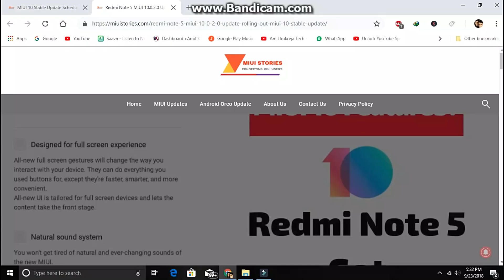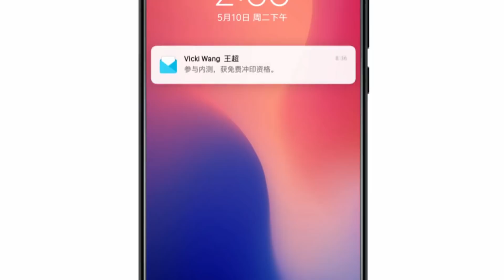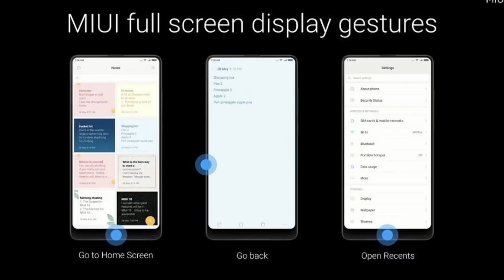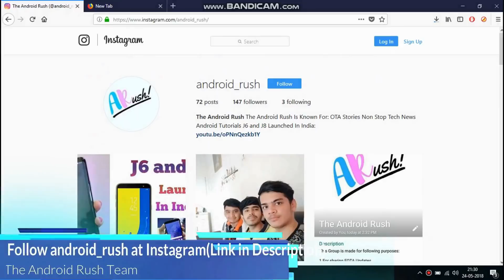MIUI 10 Stable Update Schedule | MIUI 10 Stable Update Release Date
In this Episode, Ritik is talking about the MIUI 10 Stable Update Schedule. Where many Xiaomi phones have received the MIUI 10 Update

MIUI 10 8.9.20 Global Beta Rom Released for Xiaomi phones (Download Links)

(The All New Platform for MIUI Users)